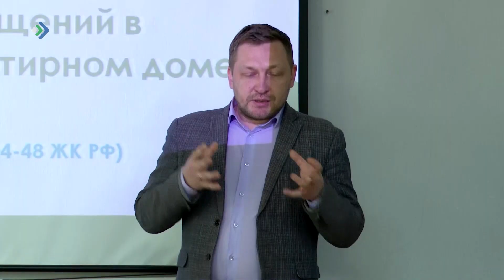Вопросы граждан, ответы стройжилтехнадзора. «Час с министром»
Защита прав граждан, выявление нарушений и перерасчет за коммунальные услуги. Об этом и не только рассказала и.о. руководителя Стройжилтехнадзора Коми Ольга Микушева во время «Часа с министром».